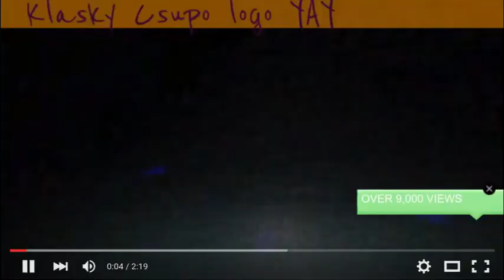EVEN MORE Klasky Csupo Effects! (SomeGoomba533 reupload)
I recorded this in 2016, but I have now reuploaded this.